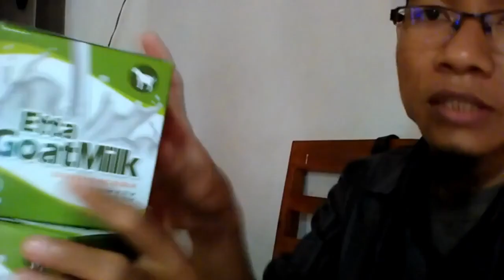Distributor susu kambing untuk anak WA 081282707458